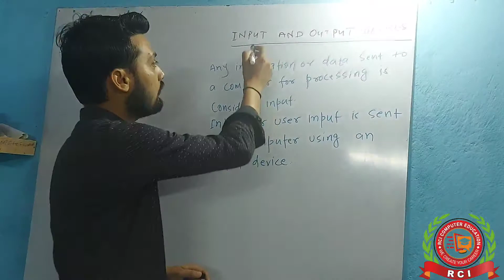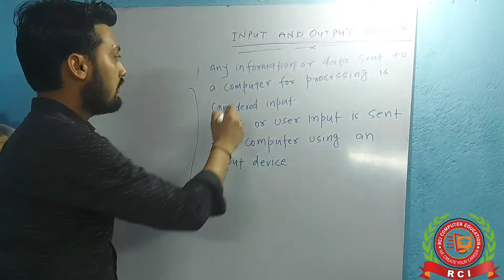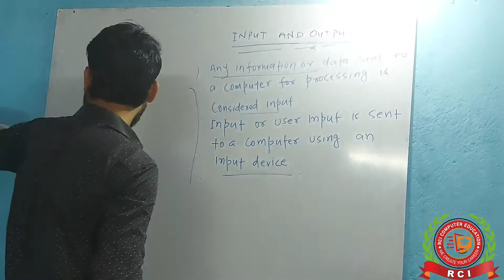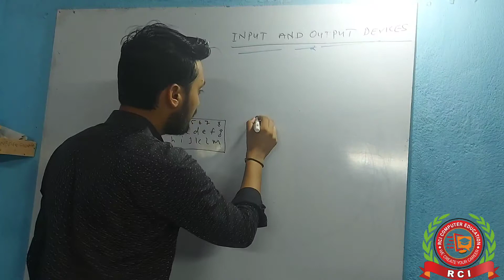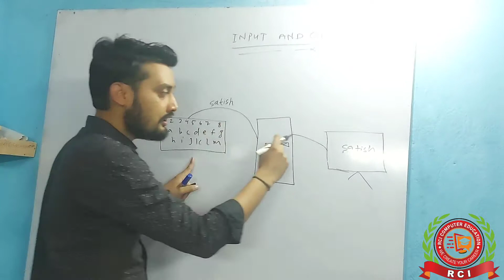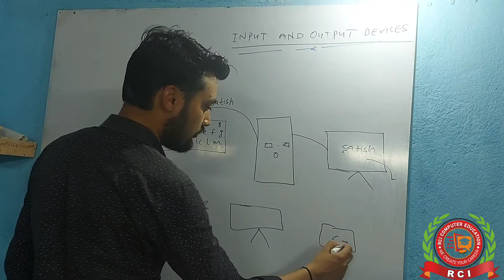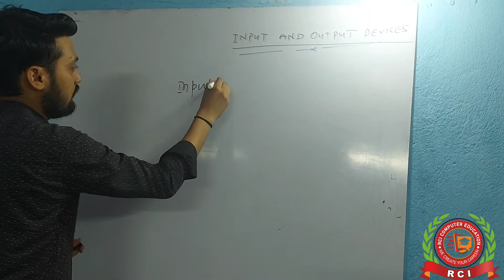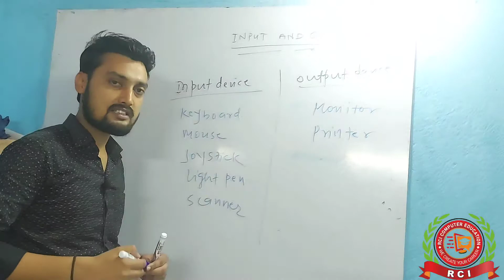Input and Output Devices Explain in Hindi | इनपुट और आउटपुट डिवाइसेज क्या है?Basic Computer Course 4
Input and Output Devices Explain in Hindi | इनपुट और आउटपुट डिवाइसेज क्या है? Basic Computer Course  Part - 4

Dosto is video me bataya hun input or output devices ke bare me
input devices kya hota hai or output devices kya hota hai

We always provide useful content on the RCI Computer Education channel, here MS Excel tips and tricks, and tips and tricks for ms word and internet tips and tricks,along with the computer related useful information simple language available in Hindi, You can visit our website for more information